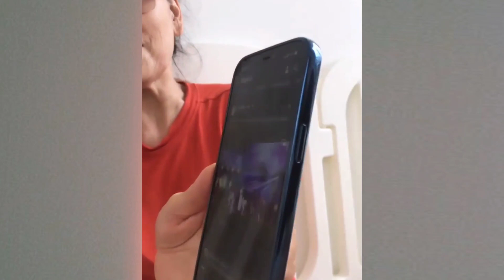Ú với biểu cảm cực ngầu khi được xem chương trình ca nhạc còn hát nhép theo